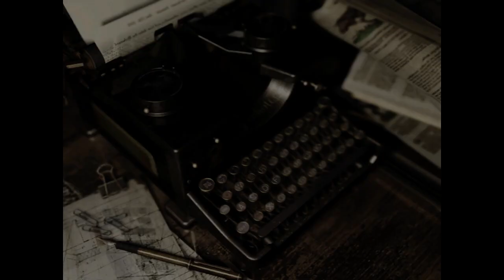Real Survival - Mansion 2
This section is quite messy. There's a lot of close call from hunters' one hit kill. Plus I did a lot of backtracking. The Yawn fight is also not clean, I wasted two or three acid rounds missed.